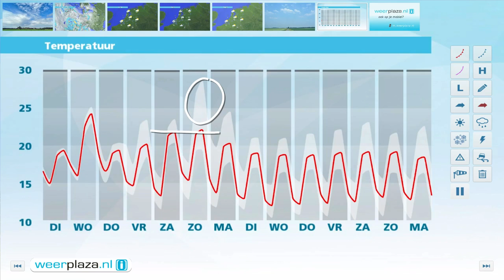Weerbericht maandagmiddag: Buien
Vanmiddag is het 20 tot 22 graden. Wolken en soms zon wisselen elkaar af en vanuit het zuiden trekken er buien over. Daarbij is kans op onweer, hagel en zware windstoten. De wind is zuidelijk en matig tot krachtig, 4 tot 6 Bft. In de avond en nacht vallen de meeste buien in het westen. Landinwaarts is het droger. Het kwik daalt naar 14 graden. Morgen vallen er eerst een paar buien. In de middag is het tijdelijk droger. Tegen de avond volgt er regen vanuit het zuidwesten. De maxima liggen morgen rond 20 graden.